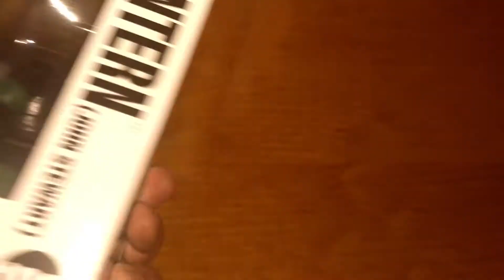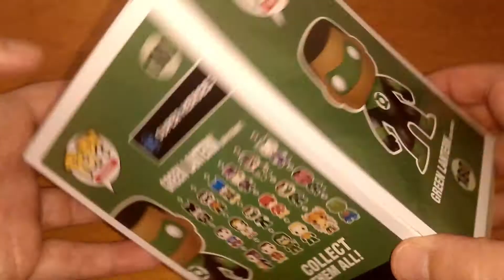❇️UNBOXING - FUNKO POP - GREEN LANTERN - JOHN STEWART